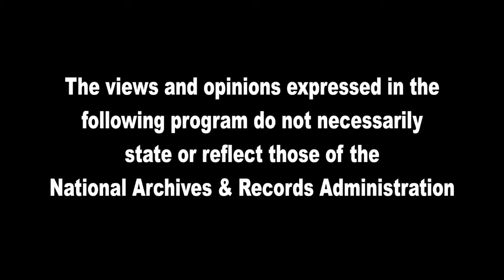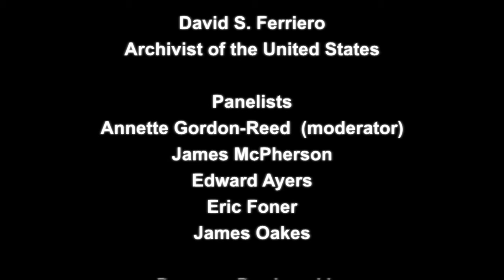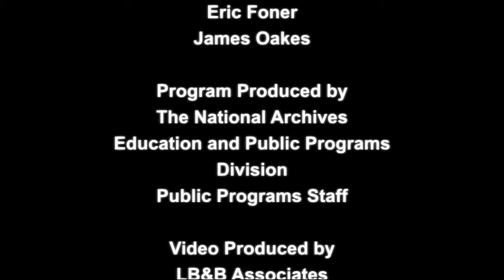Freedom National: The Destruction of Slavery in the United States, 1861--1865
Presented in Celebration of the 150th Anniversary of the Emancipation Proclamation